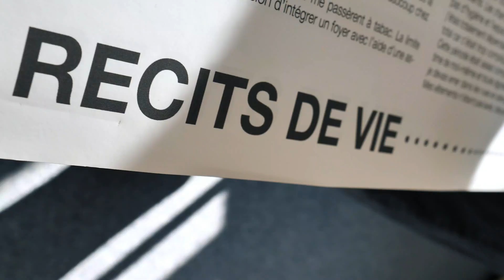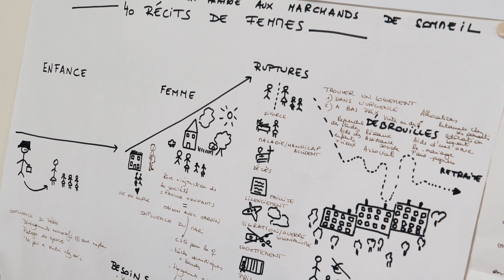CWEHF - Mieux habiter en toute égalité : Tenir compte de l'environnement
« Il est urgent de mettre les femmes au cœur des politiques du logement et de l’habitat »

Tel est le message que le Conseil Wallon de l’Egalité entre Hommes et Femmes (CWEHF) adresse tant au monde politique et aux professionnel·le·s du secteur qu’au grand public à travers trois capsules vidéo. Ce projet s’inscrit dans le prolongement de l’avis d’initiative rendu par le CWEHF visant à sensibiliser à la question du genre dans les politiques de logement et d’habitat.